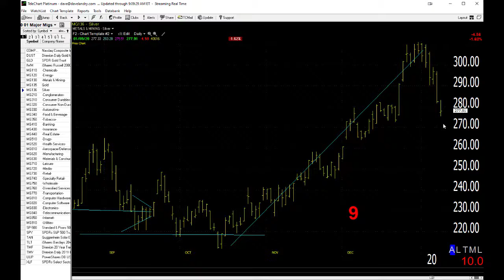01/10/20 Dave Landry's Market In A Minute-Still Climbing The Wall